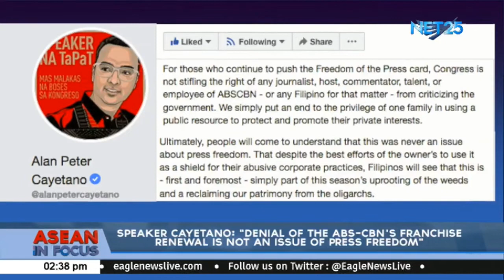Speaker Cayetano: "Denial of the ABS-CBN's franchise renewal is not an issue of press freedom"